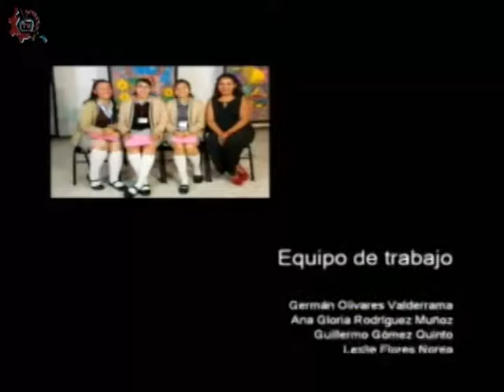20171206-CE1718/programa especial/3er encuentro nacional de trabajadores del arte de los titiriteros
Programa especial. invitación al 3er encuentro nacional de trabajadores del artes de los titiriteros. Invitados: Mtra Sara Guzmán Corral. Conduce: Ricardo Martínez. Fecha de emisión: 06 de diciembre de 2017. Este y otros programas los puedes ver Producciones con fines educativos para secundarias técnicas en la CDMX, México.